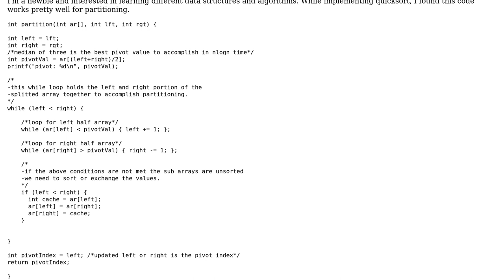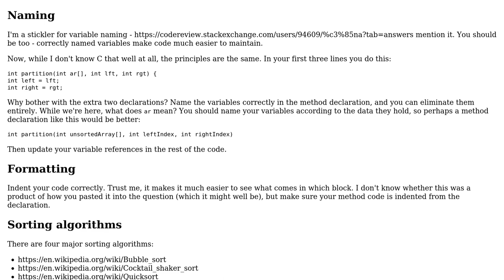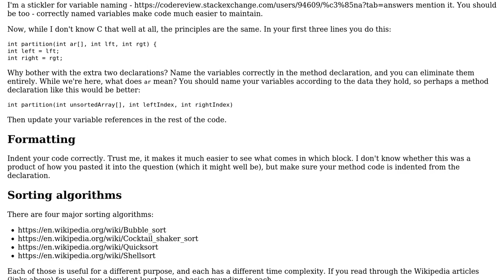Code Review: Optimizing quicksort partition method/function for duplicate elements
With thanks & praise to God, and with thanks to the many people who have made this project possible! | Content (except music & images) licensed under CC BY-SA | Music | Images & others | With thanks to user mdfst13 user mazid user Ana and the Stack Exchange Network Trademarks are property of their respective owners. You are responsible for your own actions.